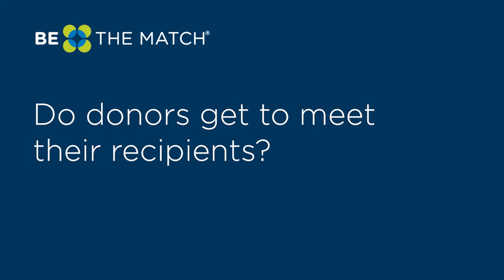Do blood stem cell and bone marrow donors get to meet their recipients?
It’s always exciting when blood stem cell and bone marrow donors and recipients have the chance to meet. Find out when that can happen from Dr. Rayne Rouce.

About Be The Match:
Be The Match helps patients with leukemia, lymphoma and other diseases who need a marrow, blood stem cell or umbilical cord blood transplant. People can join the Be The Match Registry® – the world’s largest listing of potential marrow donors and donated cord blood units – contribute financially and volunteer. Patients and their families can also turn to Be The Match for support and resources before, during and after transplant. Be The Match is operated by the National Marrow Donor Program® (NMDP), a nonprofit organization that matches patients with donors, educates health care professionals and conducts research so more lives can be saved.

Register to become a bone marrow or blood stem cell donor